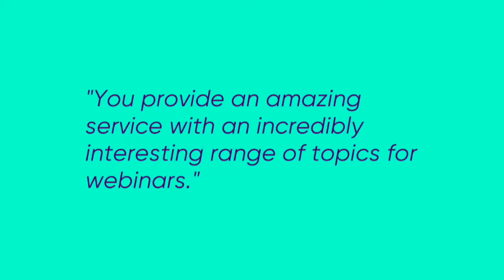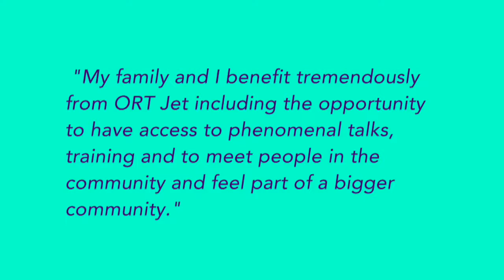ORT Jet | Snapshot of 2020